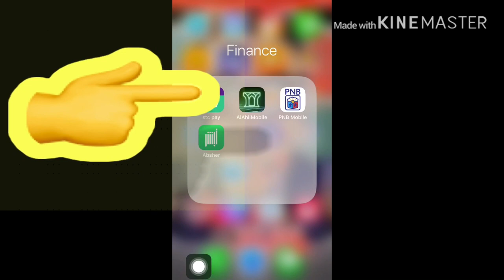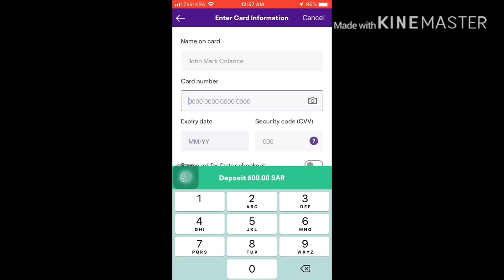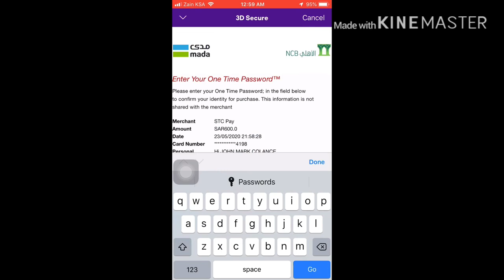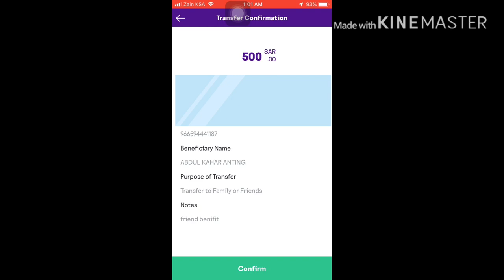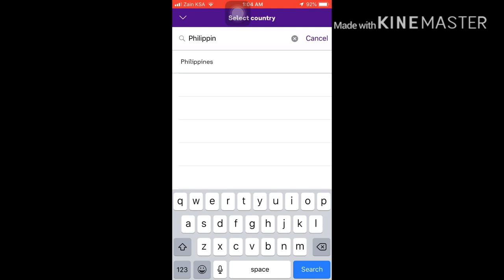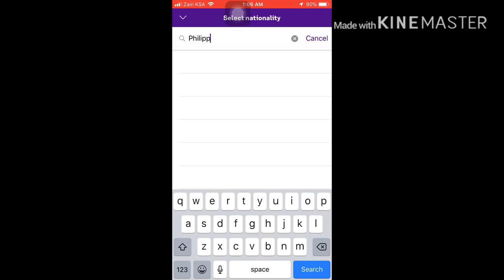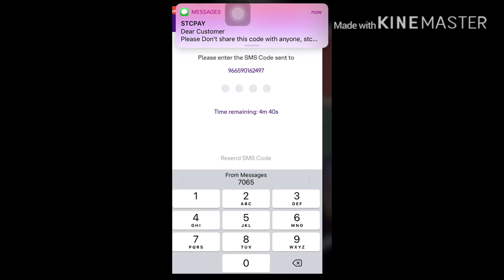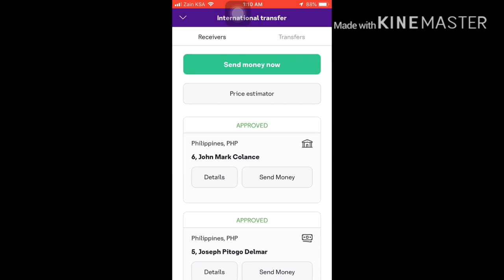PAANO MAGPADALA NG PERA USING STC PAY INTERNATIONAL REMITTANCE~ANY BANK PWEDI DITO 👑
How to send money in Philippines
International money transfer.
STC PAY LOCAL & INTERNATIONAL MONEY TRANSFER.